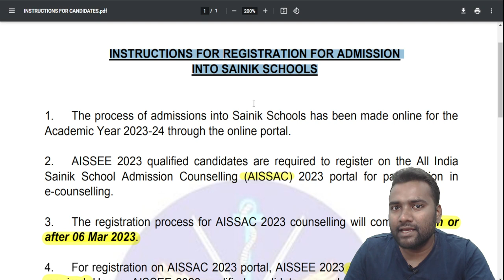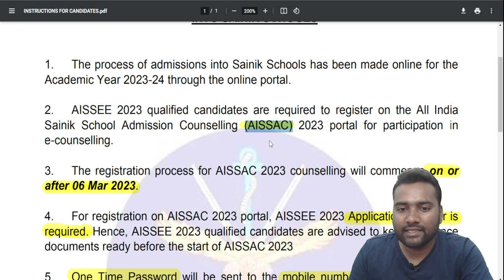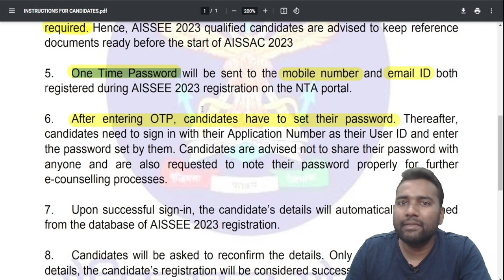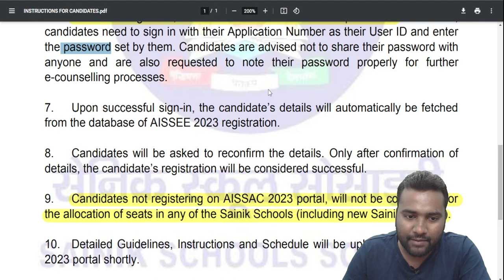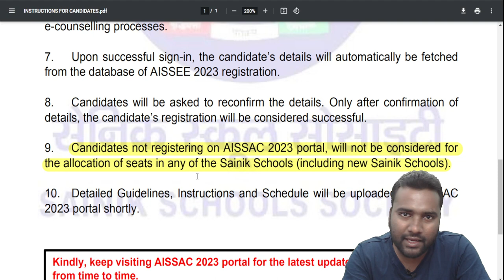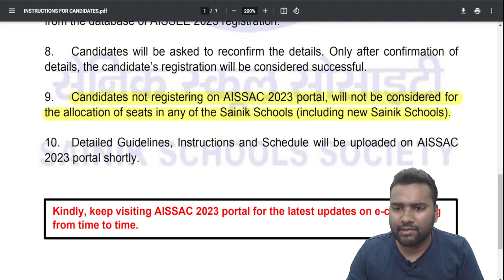Official Notice Regarding E-Counselling 2023 (Sainik School)